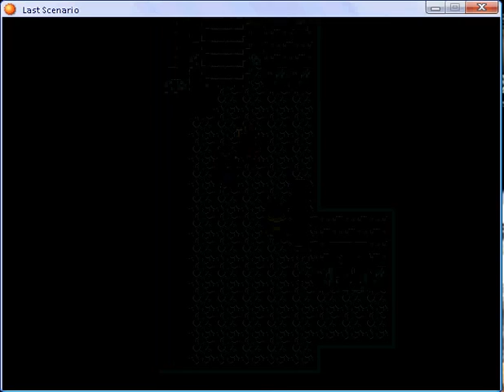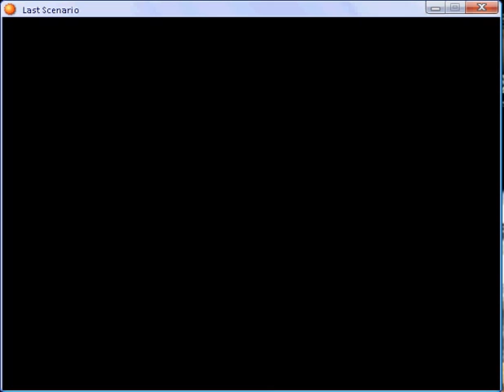Last scenario part 244.flv